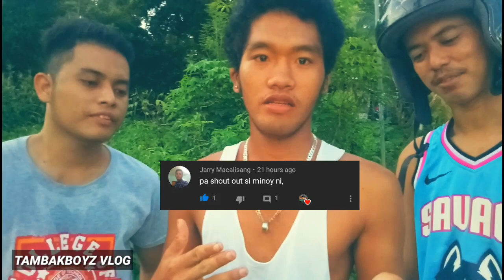How we get our Bakoko or Spanner Crabs here in Siquijor Island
Please Support our YouTube Channel Guyz